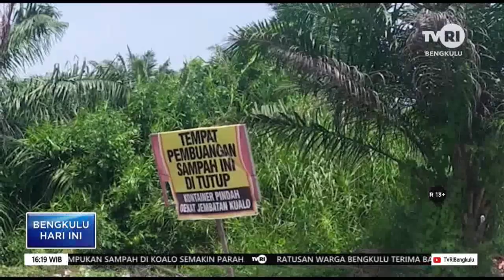TUMPUKAN SAMPAH DIKUALO SEMAKIN PARAH